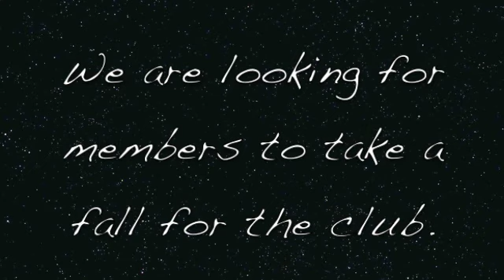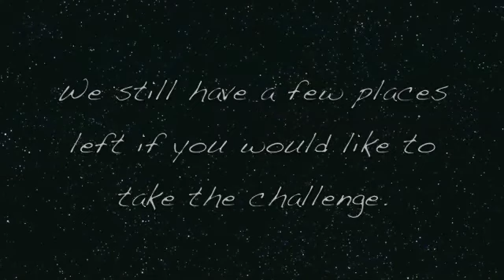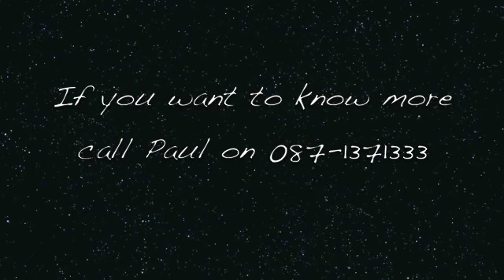Skydive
promo video